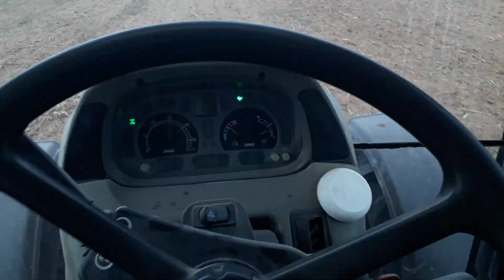Disc tiller çekimi